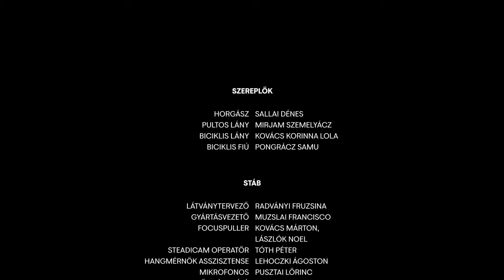DUNAI ARCOK - Élőzenés film // 2023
Muzslai Francisco diplomafilmje, amely rengeteg ember segítségével készülhetett el a Freeszfe Egyesület támogatásával 2023 júniusában.

Ebben a zenés hangulatfilmben három zenekar adja elő 1-1 dalát különböző dunai helyszíneken.
Séta Kisorosziban, naplemente a Szúnyog-szigeten, hajókázás az ebihal büfénél.
Mindezt a Kollár-Klemencz Kamarazenekar, a Jazzbois és a Hakumba élőben felvett dalaira.

Rendező: Muzslai Francisco
Operatőr: Vértes Ákos
Koncepció: Muzslai Francisco, Vértes Ákos, Perecz Árpád
Hangmérnök: Torma Béla

A filmben elhangzott dalokat a helyszíneken, élőben rögzítettük.

Kollár-Klemencz Kamarazenekar: A folyó

Kollár-Klemencz László - ének, gitár
Mákó Kató - ének, ütőhangszerek
Vajdovich Árpád - bőgő, vokál
Bordás Zoltán - ütőhangszerek

Jazzbois: MOSQUITOH

Czirják Tamás - dobok
Sági Viktor - basszusgitár
Molnár Bencze - billentyűk

Hakumba: Narcissus

Foster Dóra Liza - ének, fuvola
Nagy Noel - ének, bongo
Sikó Alpár Levente - akusztikus gitár
Szabó Kristóf - szaxofon
Domokos Márton - basszusgitár
Mari Csongor - billentyűk
Számel Soma Benedek - dob
Huff Zalán Bendegúz - elektromos gitár
Szép Endre, Szőke Benedek - kenu

Szereplők:
Horgász: Sallai Dénes
Pultos lány: Mirjam Szemelyácz
Biciklis lány: Kovács Korinna Lola
Biciklis fiú: Pongrácz Samu

Látványtervező: Radványi Fruzsina
Gyártásvezető: Muzslai Francisco
Focuspuller: Kovács Márton, Lászlók Noel
Steadicam operatőr: Tóth Péter
Hangmérnök asszisztense: Lehoczki Ágoston
Mikrofonos: Pusztai Lőrinc
Fővilágosító: Thornton Sebastian
Világosító: Nagy Csongor Boldizsár
Colorist: Krokovay Ábel
Vágó: Muzslai Francisco
Werkfotó (és mindenes): Babai Dénes
Grafikus: Kubinyi Eszter
Producer: Román Zsuzsa (Talentum Film)

Külön köszönet:
Pires Tabbal Martha, Muzslai Endre, Darók János (Ebihal hajó), Rácz Lajos, Pécsi-Szabó Dénes, Horváth Tímea, Damokos Attila, Veres Sándor (Microsound), Földes Tamás (HSP), Szabó Pál (HSP), Kiss Klári, Perecz Árpád

Támogatók:
2.8 rental, HSP Hídépítő Speciál, PropClub, TomKom